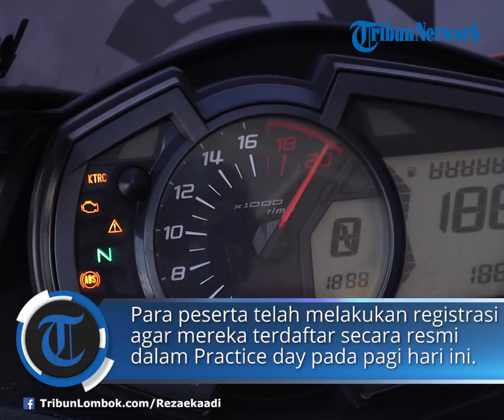Wow, Motor-motor Keren Ngebut di Sirkuit Mandalika ala Valentino Rossi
TRIBUNLOMBOK.COM, LOMBOK TENGAH - Suara deru motor telah terdengar di Pertamina Mandalika Internasional Sirkuit pagi ini Minggu, (31/7/2022).

Hal ini menandakan para peserta sudah siap untuk memasuki trek sirkuit.

Peserta Mandalika Practice Day tampak sangat antusias untuk segera memasuki sirkuit.

Para peserta juga telah melakukan registrasi agar mereka terdaftar secara resmi dalam Practice day pada pagi hari ini.

Alexander Wiguna Organizer Committee (OC) Practice Day mengungkapkan, setidaknya terdapat enam puluh peserta dari beberapa wilayah di Indonesia yang hadir dalam event ini.

Sebelum mereka mengikuti latihan bebas, peserta practice day melalukan warm up di Sirkuit Mandalika.

Peserta mengelilingi sirkuit Mandalika sebanyak satu putaran.

Denny Pribadi Race Director Mandalika Grand Prix Association (MGPA) memimpin langsung 60 peserta untuk melakukan warm up.

"Mereka akan dilepas per grup di mana satu grup terdiri dari 10 orang dan maksimal 15 orang.

Event ini terdiri dari tiga sesi," jelas Alexander Wiguna yang juga Coordinator Event Organizer (CEO) Mandalika Drag Bike.

Pantauan Tribunlombok.com, peserta practice day tampak menunjukkan kegembiraanku saat mengaspal di sirkuit yang telah mendapat homologasi A dari FIM ini.

Mereka tampak sudah tidak sabar untuk menunjukkan aksinya dalam latihan bebas yang pertama kali terselenggara.

Usai melakukan warm up, peserta langsung diarahkan menuju ke area start untuk memulai latihan.

Peserta practice day juga telah menggunakan standar keamanan yang lengkap mulai dari pakaian, helm, sepatu, pelindung siku dan lutut dan sebagainya.

Artikel ini telah tayang di TribunLombok.com dengan judul 60 Peserta Mandalika Practice Day Telah Melakukan Warm Up Lap di Sirkuit Mandalika,
Penulis: Sinto | Editor: Robbyan Abel Ramdhon